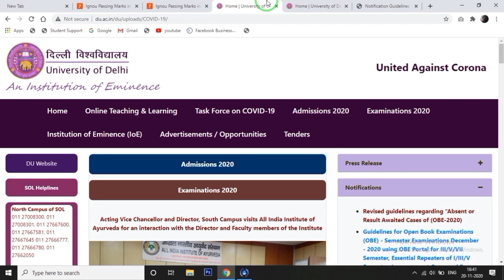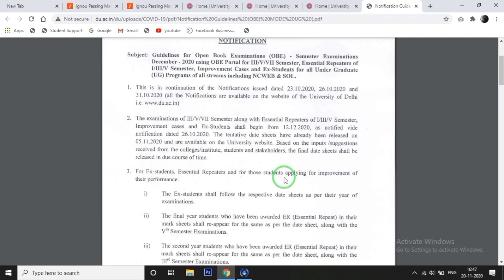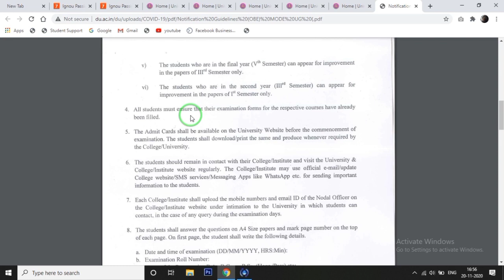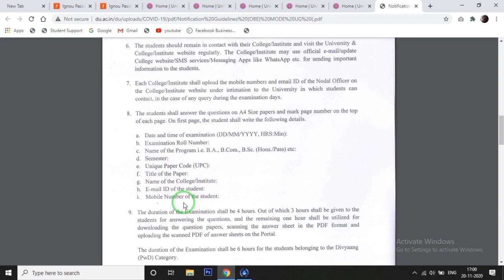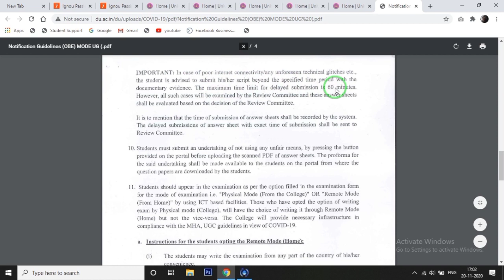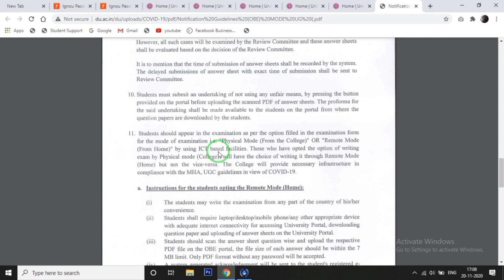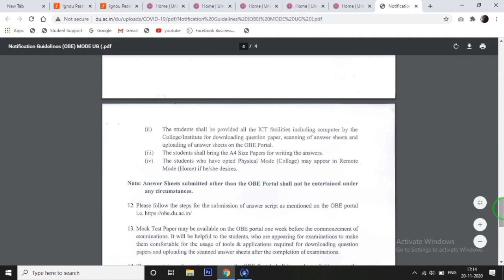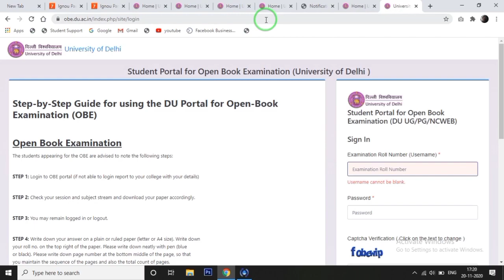OBE Exams 2020 December | Obe Exams New Guidelines | Seven Learning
Hello friends, so in this video we will talk about Delhi University. So as we all know that the Open Book Exams of Delhi University are going to be held in December 2020, which will be from 12th December. So some more new guidelines have been shared with us, so all of you will find out in this video. So to know this, watch this video in full

हेलो फ्रेंड्स , तो इस वीडियो में हम बात करेंंगे दिल्ली यूनिवर्सिटी की।  तो जैसा की हम सब जानते हैं की दिल्ली यूनिवर्सिटी के ओपन बुक एक्साम्स दिसंबर 2020 में होने वाले हैं जो की १२ दिसंबर से होंगे।  तो कुछ और नयी गाइडलाइन्स हमारे साथ शेयर की गयी हैं तोह वही इस वीडियो में आप सभी को पता लगेगा।  तो ये जानने के लिए इस वीडियो को पूरा देखें

For any queries please comment